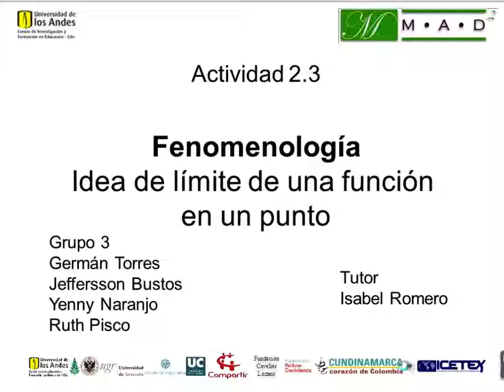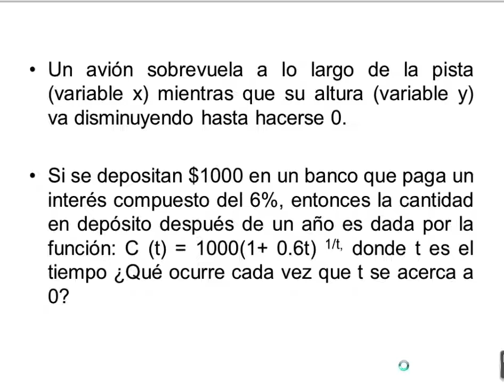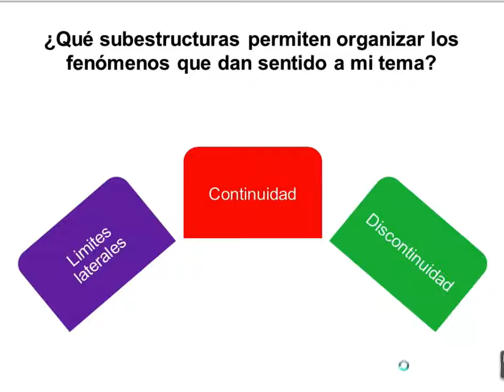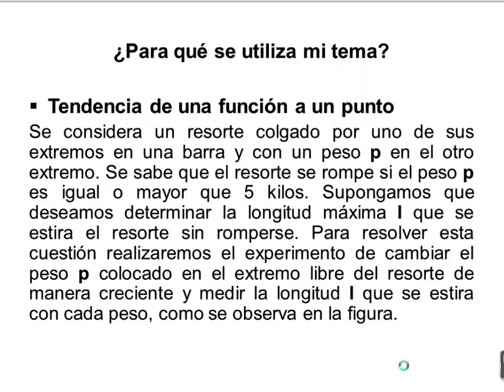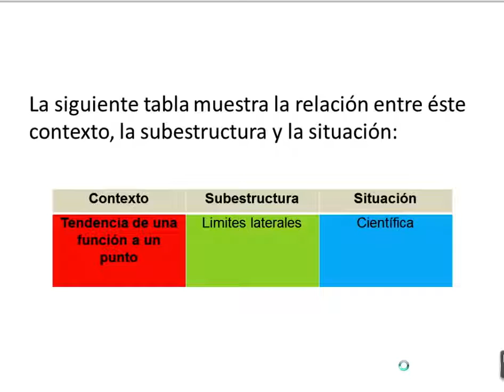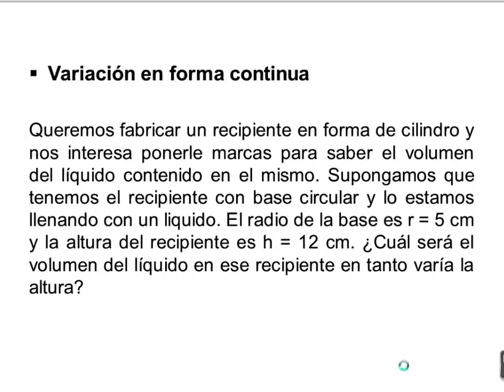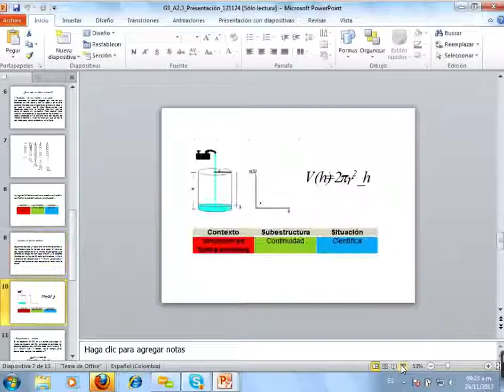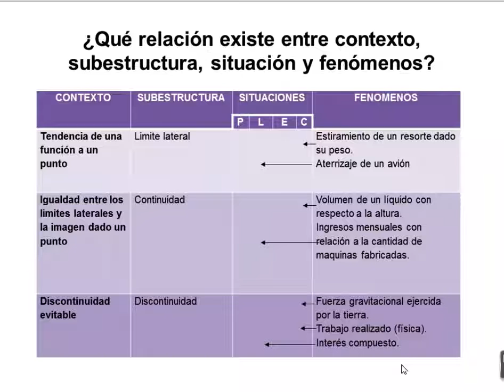Fenomenología: idea intuitiva de límite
En esta actividad, los estudiantes deben dar sentido a la noción de fenomenología como organizador del currículo; y realizar el análisis fenomenológico de su tema.